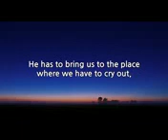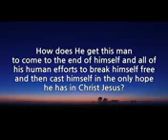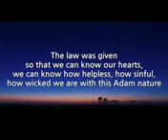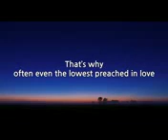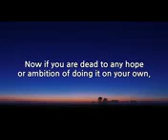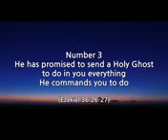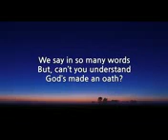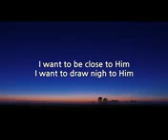Freedom From Sin| Old & New Covenant| David Wilkerson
Featured Channel: @purebride